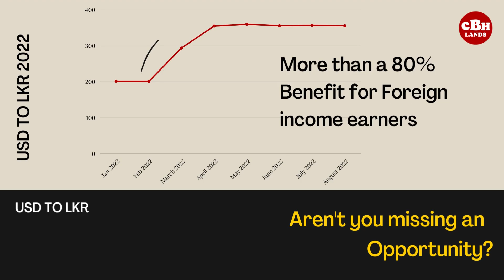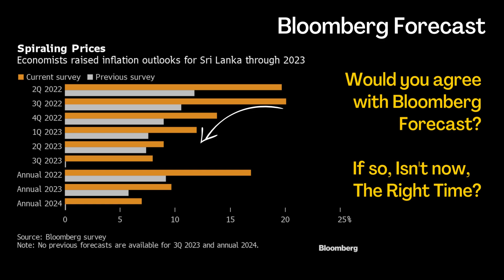Invest with CBH Lands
In the present Sri Lankan economic environment investing in real estate is the best option for any investor. The real estate investor when undertaking his or her decision to invest should seek proper advise from an expert in the field of real estate to identify the best option available.

This is because investing in real estate as a whole will not generate the rate of return one is seeking. For instance, buying a land is investing in real estate, however, where you buy the land is a critical factor. This is where individual investor make a serious mistake. Therefore, real estate investing is a science of its own. One should not underestimate the science behind the advise provided.

The real estate market consists of a substantial mix of investment options. For example, rental income based commercial properties, single family homes, real estate investment trusts, real estate crowdfunding platforms, and the lists continues to expand.

Our research within the Sri Lankan real estate market has shown that physical property or purchasing developed land is the most suitable investment option. Some argue that this does not generate any forms of passive income. Although, the answer to that is 'Yes', the return on the passive income yield will generate negative returns. This in turn will bring down the strength of ones investment portfolio.

Furthermore, purchasing land will enable one to work closely with their taxable income.

Today, there are key real estate pockets where the property prices are still under valued where one has the opportunity to enter and enhance their real estate values. These strategic investment will hedge against the rate of inflation, and further provide real estate benefits. In light of the above it is imperative that potential investors explore these opportunities via highly research based real estate companies and real estate developers who possess in-depth information on markets.